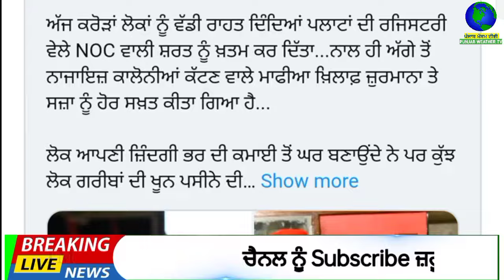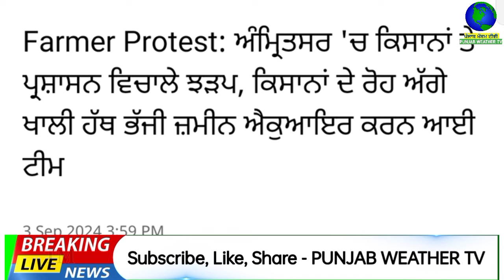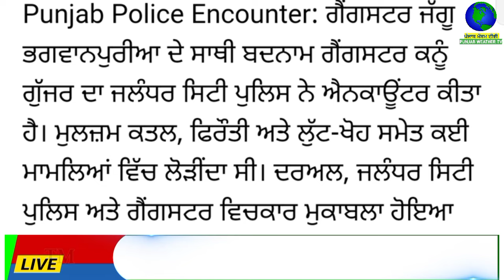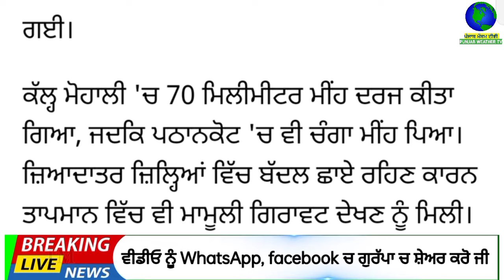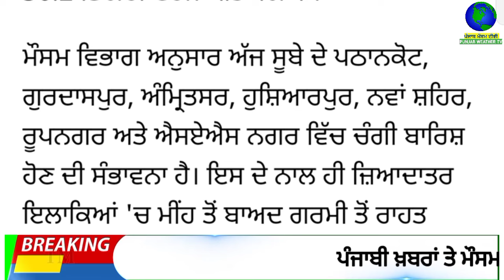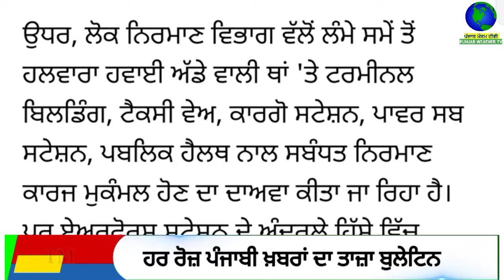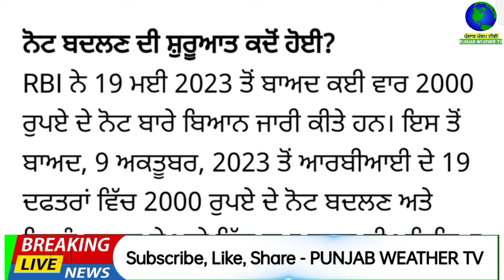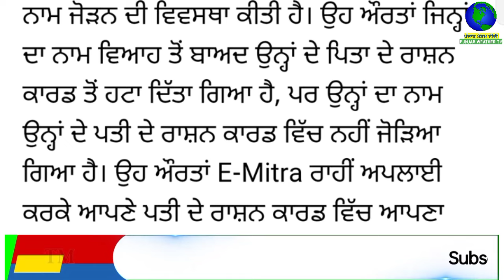Top Big News | 3 september 2024 evening news | ਵੱਡੀਆਂ ਖਬਰਾਂ | Punjab Weather Tv | Today Punjab News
ਅੱਜ 3 september 2024 top evening news ਦੇਖੋ Jaspreet Singh ਦੇ ਨਾਲ Punjab Weather Tv Channel ਤੇ

punjabi news
3 september 2024
punjabi news today
top news
big news
news update
punjabi top news
5 top news
10 top news
5 big news
headlines
punjab
india
punjabi khabran
prime time
punjabi news
punjab news